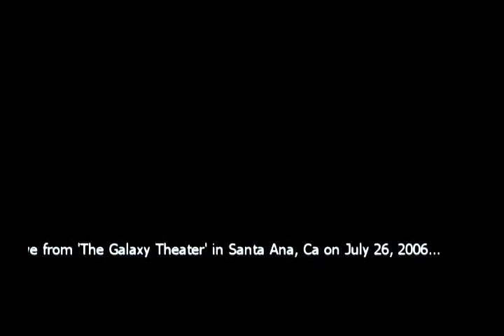Insula - Cutline - Live @ The Galaxy 072606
Live at the Galaxy Theatre on July 26, 2006, Insula performs.